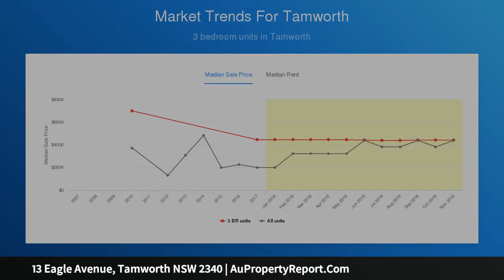13 Eagle Avenue, Tamworth NSW 2340 | AuPropertyReport.Com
13 Eagle Avenue, Tamworth NSW 2340
Property Type: house
Bedrooms: 4
Bathrooms: 4
Car Space: 2
Perfect First Home